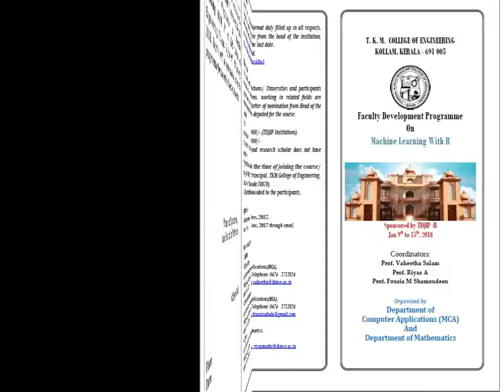TKM COLLEGE OF ENGINEERING-FDP 2018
PROF
C A MD ZA,MEER
Assistant professor
Department of Computer Science & Application
Islamiah College,Vaniyambadi,Vellore District -TN